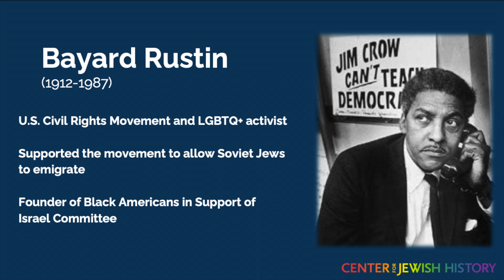LGBTQ+ Pride at the Center for Jewish History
Center for Jewish History is celebrating Pride Month! We’re highlighting Jewish LGBTQ+ heroes of history, including two pioneers in the movement, Bayard Rustin and Steven Siegel. to access our LGBTQ+ LibGuide -- featuring the archival papers of these important figures and many others.